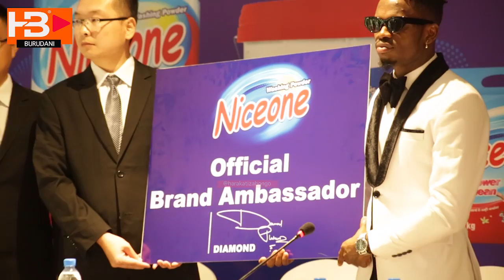Diamond apata Shavu linguine la ubalozi /aeleza siri ya mchezo